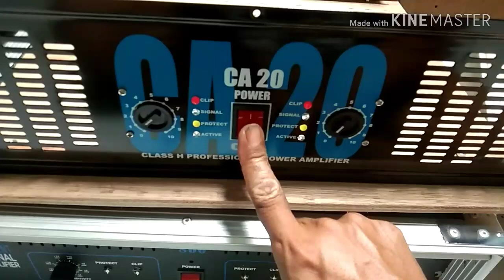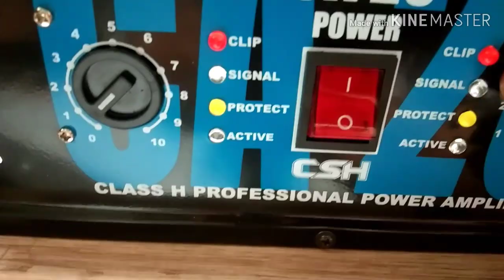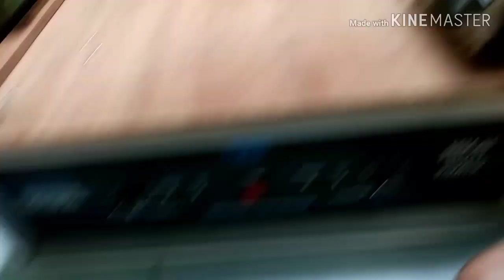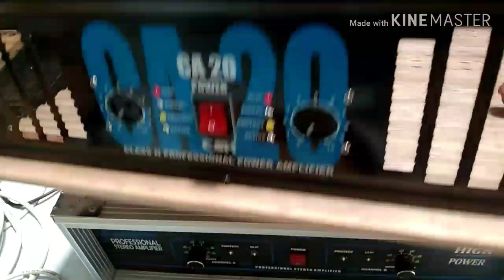REVIEW HARGA PANEL CA20 DAN ASESORIS # BOX TRIPLEK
REVIEW PANEL DAN ASESORIS CA20,HARGA PANEL,HARGA ASESORIS DAN PEMBUATAN BOX DARI TRIPLEK